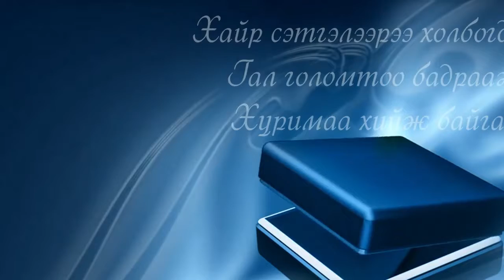2022 08 18 Пүрэв Очир Эрдэнэсувд 2тоо xуримын ойн баярын мэнд xүргээд Эрдэнэбат багшынx нь гэр бүлээ